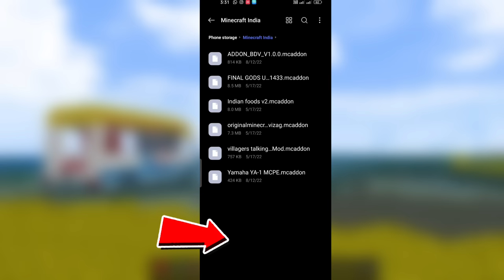Installing Mods To Turn Minecraft PE To Minecraft India | Minecraft India 1.19 | Best mods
Installing Mods To Turn Minecraft PE To Minecraft India | Minecraft India 1.19 | Best mods MCPE 1.19

link - yt

💭 Creators, Please Read This :- I am Not Trying To steal Any Credits and addon developed by you...This Video is only For Educational purposes if you want me to remove anything please contact me I will Definitely Remove It In 24 hours XD... Have A Great Day.

Special Thanks - @MINERCRAFTS@GamerBoyVizag @m.s.gaming @jayy

1. trying epic minecraft mods minecraft in hindi
2.  Epic mods for minecraft pe
3. amazing minecraft mods
4. best minecraft mods 1.18
5. top 10 minecraft mods pe
6. epic minecraft mods
7. epic mods for minecraft pocket edition
8. minecraft epic mods
9. minecraft mods download pe
10. Top 5 epic mods for mcpe
11. Best survival mods for minecraft pe
12. mcpe mod for survival
13. Best mod minecraft pe
15. installing awesome mods
16. games like Minecraft

HashTags -
Chapters -
0:00 - Intro
0:59 - How to Apply
1:53 - Indian Food Mod
2:35 - Villager Talking In Hindi Mod
3:07  - Indian God Mod
3:52 - Indian Yamaha Bike Mod
4:08 - Indian vehicle Mod
4:51 - How To Install In Phone Lol
5:21 - Khatam Tata goodbye Gyaaa.. XD